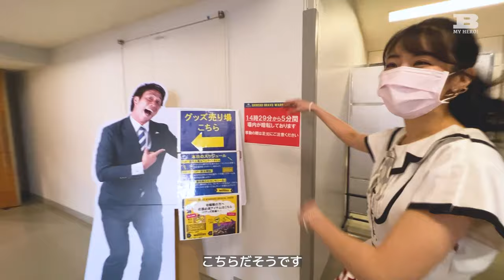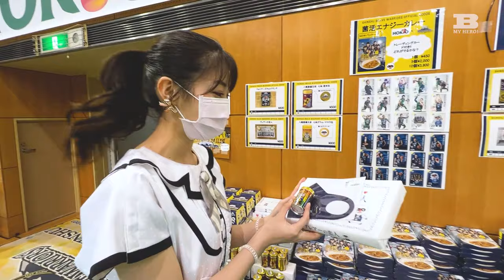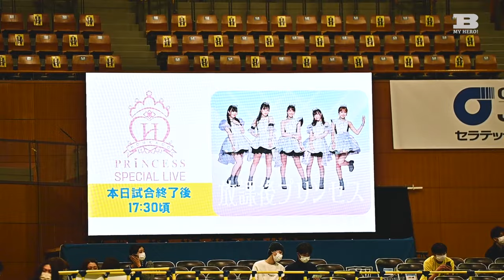【ささらのVLOG】B MY HERO! ぶらり旅 〜信州ブレイブウォリアーズ編〜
1月29日 放課後プリンセス が 信州ブレイブウォリアーズ のホームゲームでライブパフォーマンスを披露！

Bリーグ応援番組『BMYHERO』のMCを務める関根ささらさんに番組のカメラが1日密着しました。

🎁ささらさんの信州みやげ
信州ブレイブウォリアーズの『LIMEX 不織布バッグ(SDGs)』を抽選で3名さまにプレゼント！ 番組の感想を添えてお申し込みください。
※応募受付は締め切りました。たくさんのアクセスありがとうございました。

💻 バスケットボールキング
Bリーグ、NBA、高校バスケなど幅広く網羅的に紹介する総合バスケ情報サイト。バスケットボールのニュース、コラム、選手インタビュー満載。